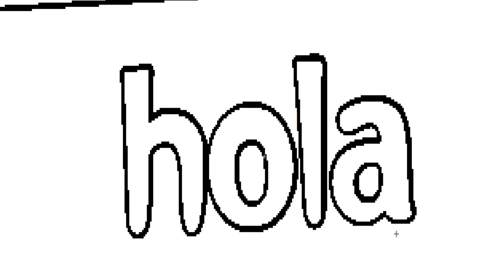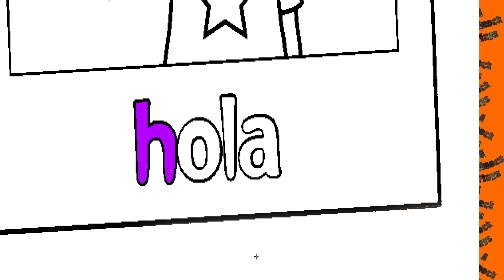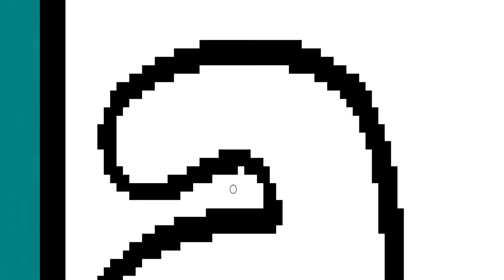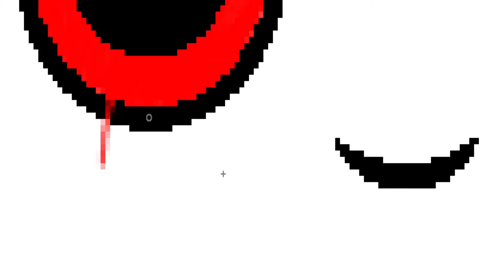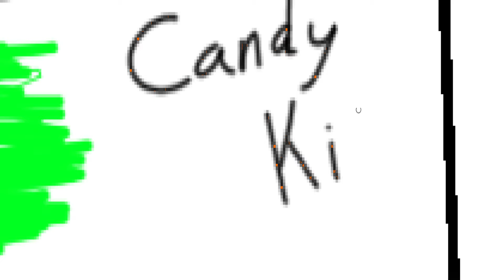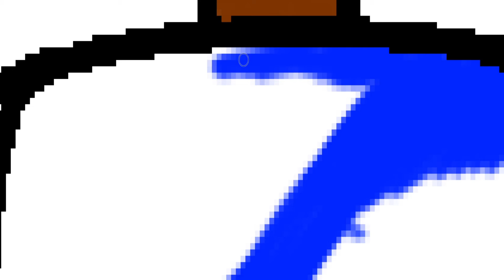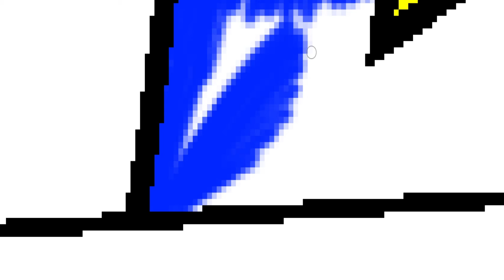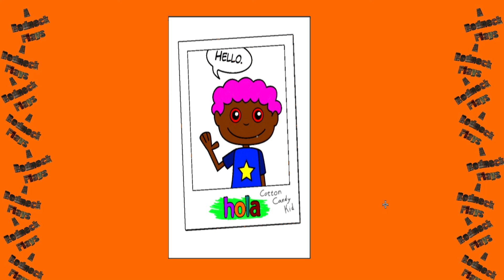Painting Children's Spanish 03: Romero The Cotton Candy Kid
3477h321ch